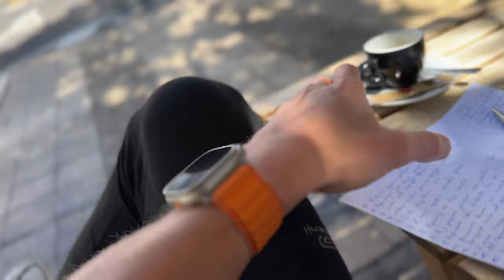МОТИВАЦІЯ УКРАЇНСЬКОЮ! ДІЙ ЗАРАЗ! НАДИХАЮ ТЕБЕ! | L’R 014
Досить мучити себе дієтами та шукати секретну формулу здорового харчування, все простіше ніж здаається, перший крок тут, тисни:

Сьогодні, день, розмова, дія, надихаю.

00:00 Інтро
00:23 Моя спокуса
01:47 Відпочинок
02:25 Тренування